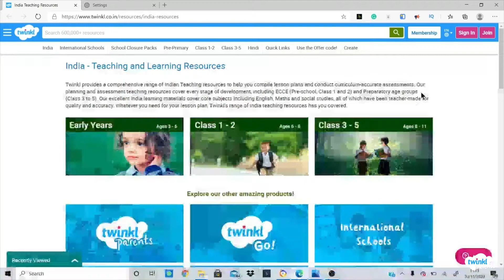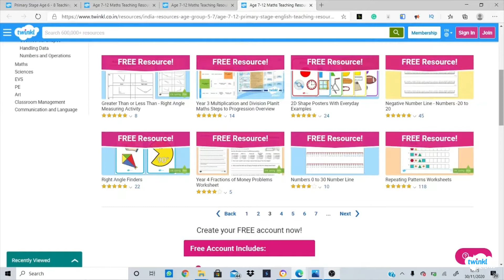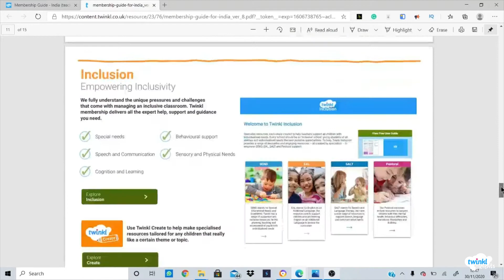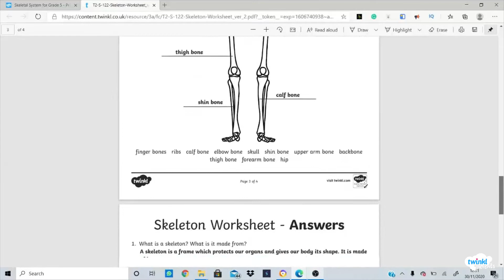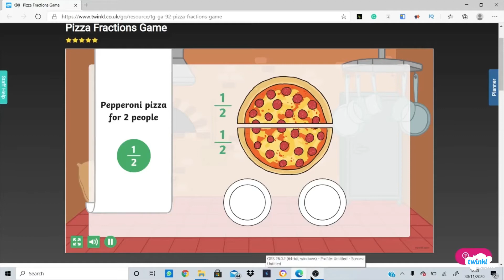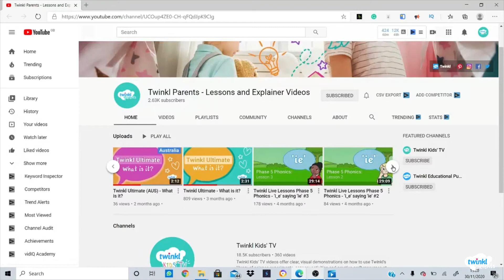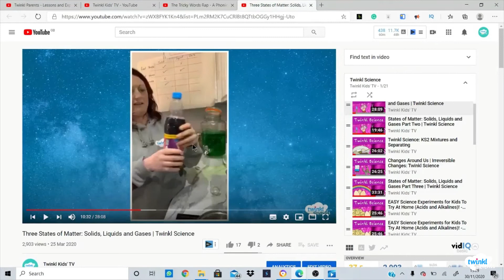Homeschooling in India | Support and Resources for Parents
Homeschooling in India? We've noticed a lot more parents visiting our YouTube channels from India so we just wanted to say hello to our new friends and let you know how we can help you with home learning:

This year has been all about distance learning. Parents have been more involved in children's education than ever. We think you've all been doing a fantastic job! But that doesn't mean it's not a challenge. Claire from Twinkl is here to show you how we can help. We've got so many different resources and fun features to help your child to learn from home. Whether it's worksheets, games or even AR technology, your home ed hub awaits. Check out some of our free maths resources here to give us a go

If you’re interested in our memberships, find out more To help you get started with homeschooling, we have a FREE Twinkl offer code available until the 31st December 2020. This means you can try out our Ultimate membership for free for one month and see if you like us. All you need to do is use the code TWINKLINDIA which you can redeem

That's not all. Our Parents YouTube channel and Kids TV channel are the perfect online tutor for your online learning. If you're homeschooling in India, we've got home science experiments, how to draw videos like this unicorn tutorial and even online maths lessons. Here is our parent's channel and our Kids TV channel so you can see all the fantastic videos we have.

Our resources are tailored to the Indian curriculum with CBSE in mind. We cover ECCE (pre-primary school, class 1 and class 2) and preparatory age groups (class 3 to class 5), but we also have resources perfect for class 6 and above. We cover every subject you could think of, so whether you’re looking for English grammar worksheets or activities on place value, we can help.